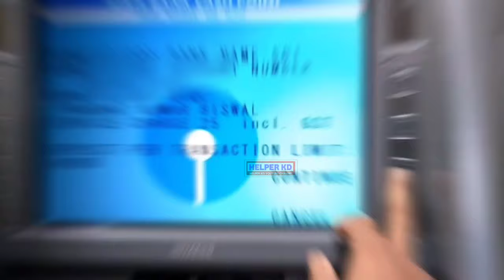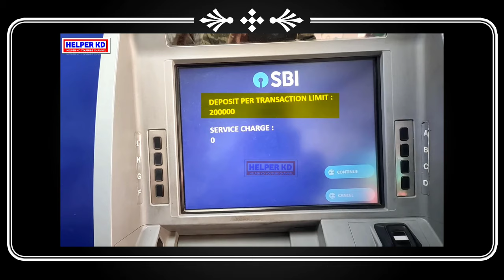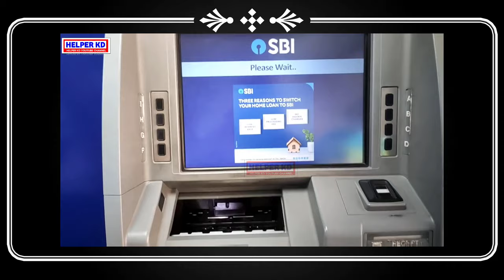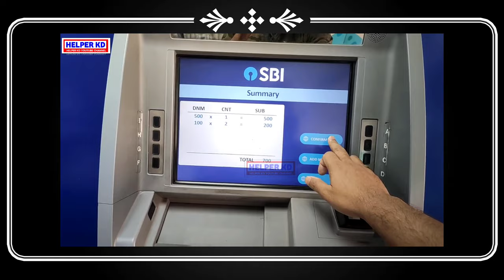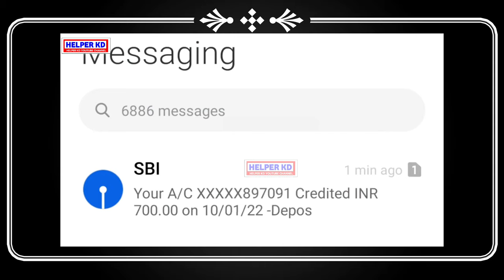ATM মেশিনে টাকা জমা কিভাবে | How to deposit money on bank account atm machine | SBI ATM cash deposit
How to deposit money on your sbi bank account using ATM machine | SBI ATM se paise kaise jama karen . Is video aap apne bank account main paise ka jama karte hain is ke full process shuruwat se leke anth tak process dekenge . SBI cash deposit machine ( CD Machine) se kis tarah cash deposit kya jata hain iske bari main aapko sikhne ko milega.

Cash Deposit ATM ATM machine se account pe kaise cash deposit karte hain How to cash deposit using SBI ATM machine Account pe paisa dalna sikhe

SBI ATM pin generation in Bengali । SBI ATM pin generation through ATM Card । ATM pin generation

নতুন ATM Card এর Pin Number কিভাবে তৈরি করতে হয় বা নতুন ATM Card এর Pin Number কিভাবে Generation করতে হয়

👉topic covered :

1) How to SBI ATM pin generation
2) how to SBI ATM pin generation in bengali
3) SBI ATM pin generation
4) ATM CARD pin generation
5) sbi pin generation in atm
6) sbi new atm pin generation
7) sbi atm pin generation in bengali
8) new atm card pin generation
9) atm pin generation sbi